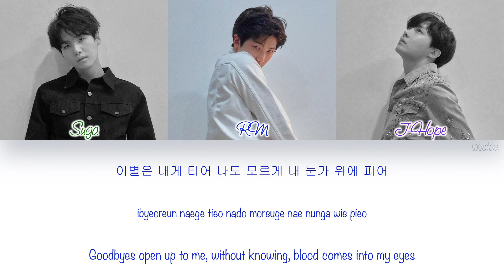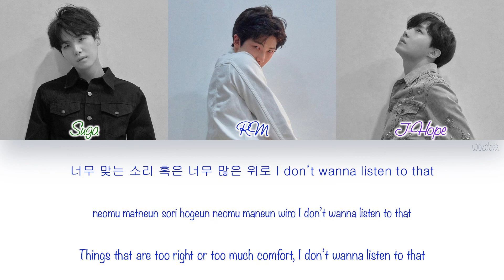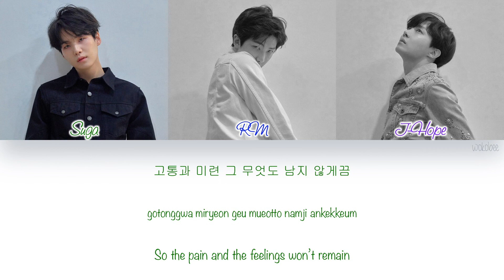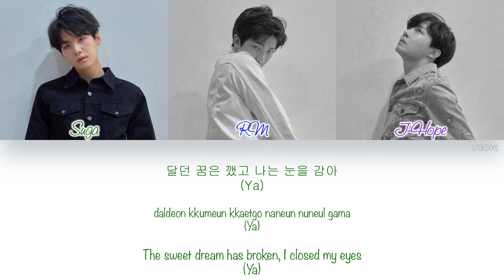[HAN|ROM|ENG] BTS (방탄소년단) - Outro : Tear (Color Coded Lyrics)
BTS (방탄소년단) - Outro : Tear with Hangul, Romanization and English subs.

[SONG INFO]

Title: Outro : Tear
Artist: BTS (방탄소년단)
Album: LOVE YOURSELF 轉 'Tear'
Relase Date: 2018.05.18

Lyrics: 신명수, DOCSKIM, 슈가, RM, 제이홉
Composer: 신명수, DOCSKIM, 슈가, RM, 제이홉
Arrangement: -

[COLOR CODE]

Green - Suga
Blue - Rap Monster
Purple - J-Hope

[TRACKLIST]

[CREDITS]